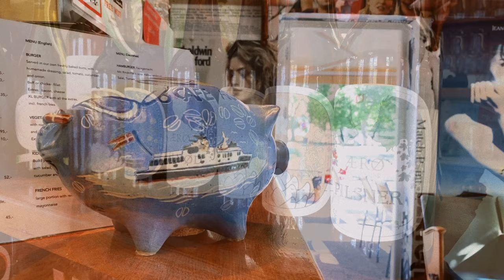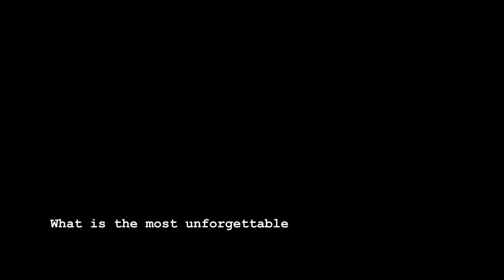Our wedding on Ærø island, Denmark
Dear families and friends,

One year ago, we got married.  And today, we would love to share the journey with you. All video footage was taken by our friends and me, not by a professional Filmmaker. By creating this video, I would like to share the special moments with our families and friends who could not join us on the wedding day, and i made it also to surprise my dear husband, Lucas.

Although we chose to have a private wedding on Ærø for only us and 2 witnesses, we are still looking forward to celebrating our wedding in Vietnam and in Germany with families, friends.

Thank you for caring, supporting us! Hope to see you soon!

Huong & Lucas
Fantastic photos by Neli Garnet